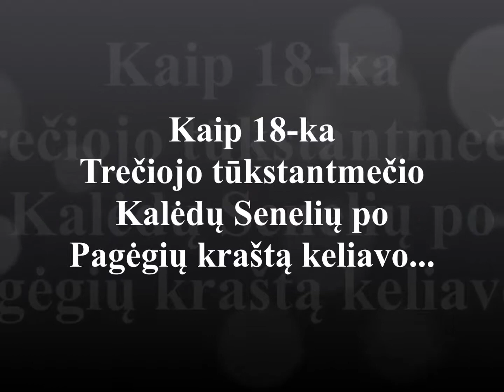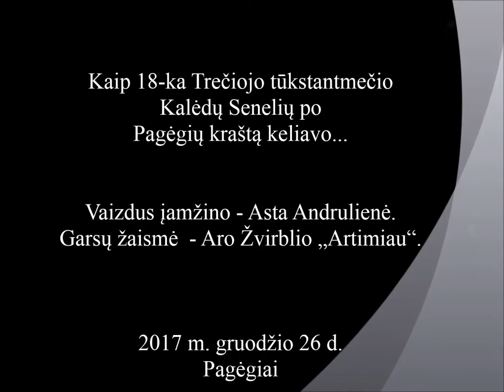Kaip 18-ka Trečiojo tūkstantmečio Kalėdų Senelių po Pagėgių kraštą keliavo...